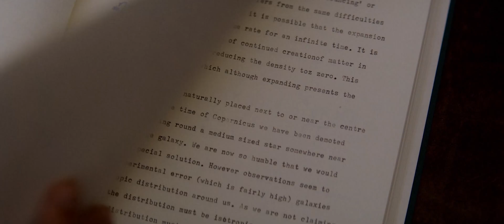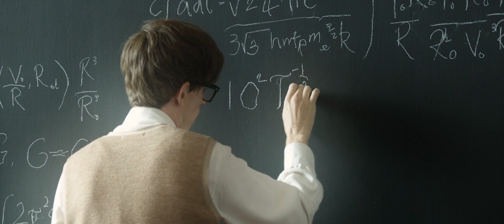Stephen Hawking, a brief history of time.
" We are all different. However bad life may seem, there is always something you can do and succeed at. While there is life, there is hope "